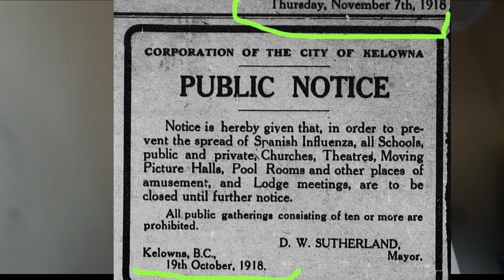Berkah Dalem - Eps 225 : - Rm. P. Susanto Prawirowardoyo, Pr - Vikaris Paroki St. Theresia Salam